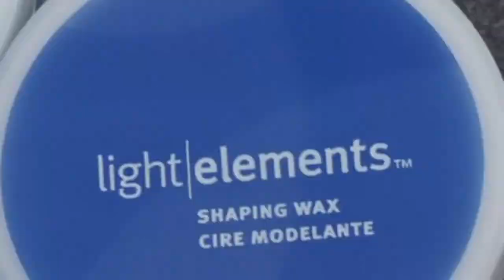Aveda Light Elements Vancouver 2010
Vancouver Aveda Academy introducing Light Elements Texturizing Creme...

Directed by Whitney Bucke
Produced by Sue Ho